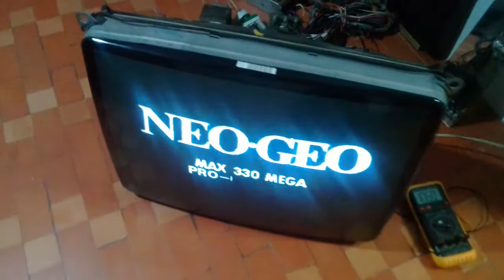Placa Neo Geo Mvs Fabio - teste